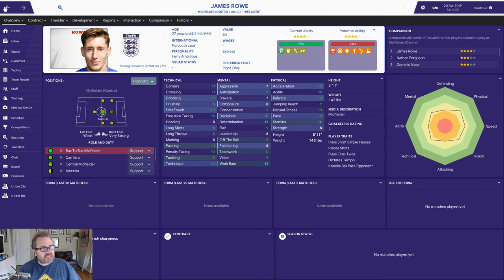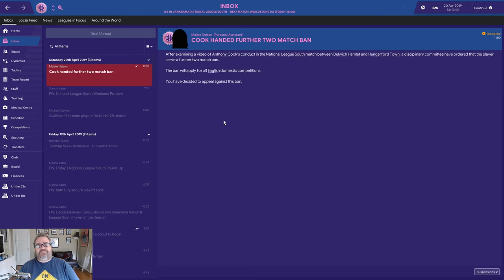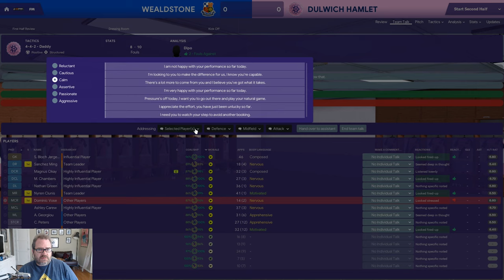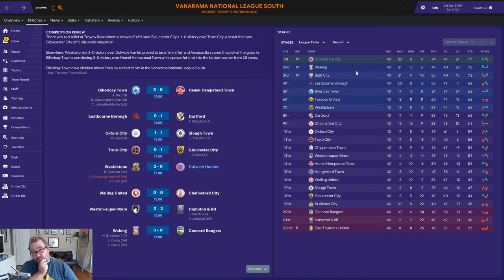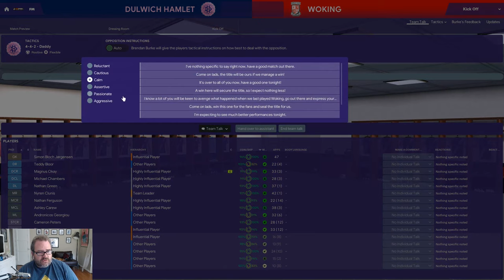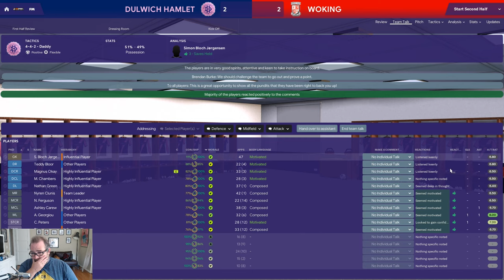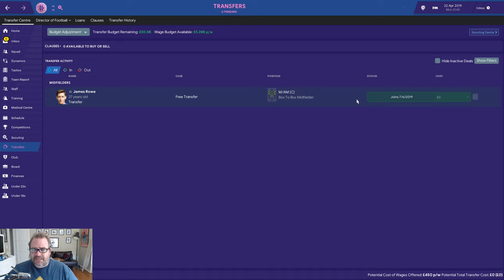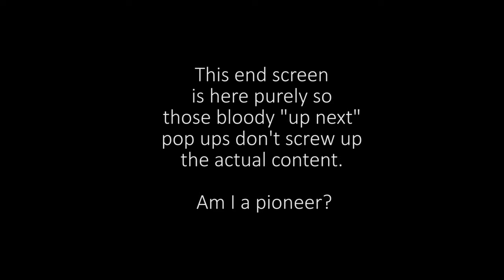FM19 Daddy Does Dulwich Ep 13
Let's get season one done!